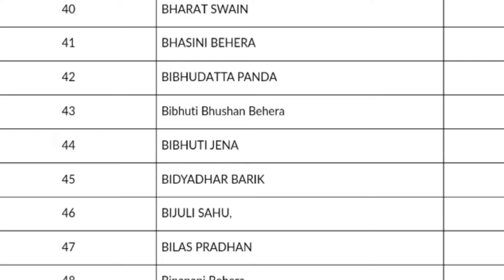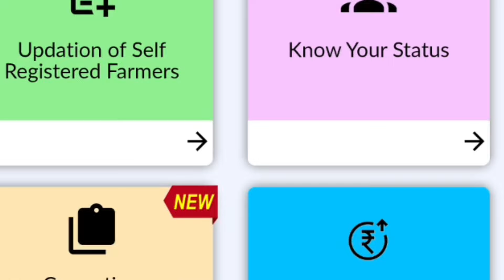pm kisan | pm kisan 16th installment date 2024 | pm kisan new registration | pm kisan yojana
pm kisan
pm kisan 16th installment date 2024 Odia
pm kisan 16th installment date
pm kisan 16th installment date 2023 odia
pm kisan 16th installment date 2024 in odia
news pm kisan 2023
pm kisan news today
pm kisan odia news today
pm kisan tanka kebe miliba
pm kisan kanak news today
today pm kisan new
kalia yojana
kalia yojana tanka kebe miliba
kalia yojana new update today
kalia yojana tanka kebe asiba
kalia yojana paisa kebe asiba
kalia yojana online apply
kalia yojana kebe miliba